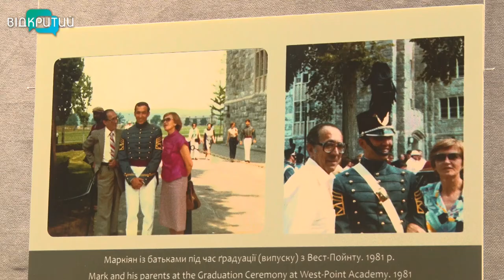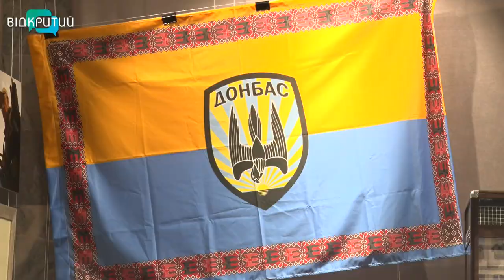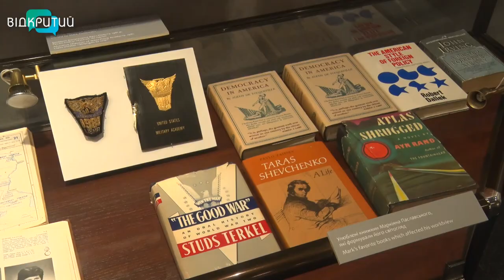У Дніпрі в Музеї АТО відкрилася виставка пам’яті Маркіяна Паславського «Нью-Йорк-Іловайськ: Вибір»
«Нью-Йорк — Іловайськ: Вибір». У Дніпрі в Музеї АТО відкрилася виставка пам’яті Маркіяна Паславського – американця з українським корінням, який захищав нашу країну на Донбасі. Відвідала експозицію і знімальна група Відкритого.